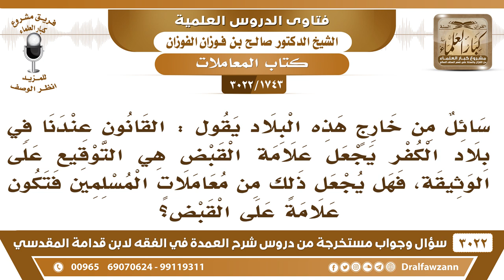[1743 -3022]في بلاد الكفر يجعلون التوقيع هو علامة القبض على الوثيقة فهل يجعل ذلك في معاملات المسلمين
-"[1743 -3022] السؤال: سائل من خارج هذه البلاد يقول: القانون عندنا في بلاد الكفر يجعل علامة القبض هي التوقيع على الوثيقة، فهل يجعل ذلك من معاملات المسلمين؟ فتكون علامة على القبض؟
الجَوَابُ: ما في شك أنه حتى عند المسلمين توقيع، التوقيع يثبت القبض وغيره ويثبت البيع وغيره إذا باع ووقع، لولا أنه ما يثبت وش الفائدة إذا من التوقيعات نعم.
للاشتراك في قناة الشيخ صالح الفوزان

للاستفسار والإقتراحات والدعم
رئيس الفريق
لمشروع كبار العلماء